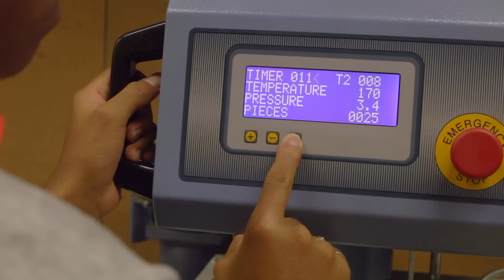Camisetas Oficiales Ecuador vs Uruguay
Estas son las camisetas con las que nuestros tricolores jugarán el día de mañana ante Uruguay. Mira como se colocan los números oficiales de Jeff Montero y Christian Noboa para el partido.
Marathon Sports ‪#‎LaPasiónseIlumina‬